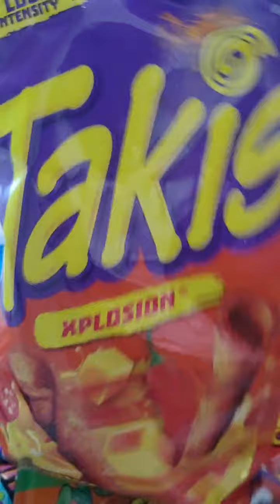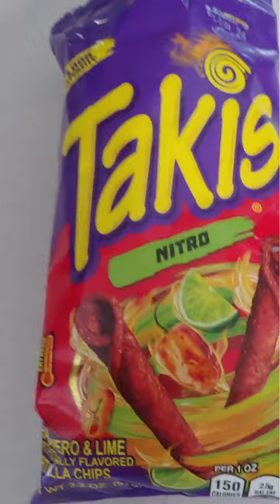A heat hater tries Takis. (Ryvioli Reviews)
I try some Nitro and Xplosion Takis, and so does my mysterious guest.